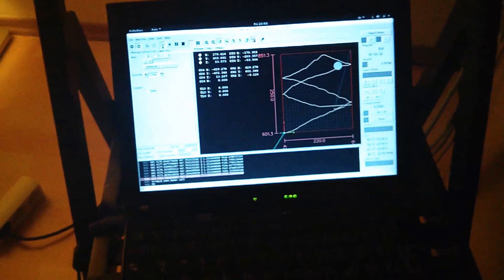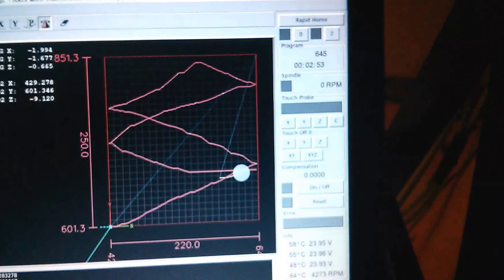The CNC music factory is still alive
Jonathan Coulton - still alive. THE CAKE IS A LIE